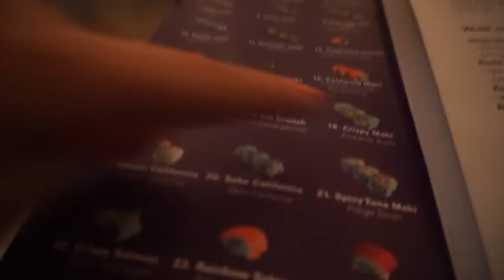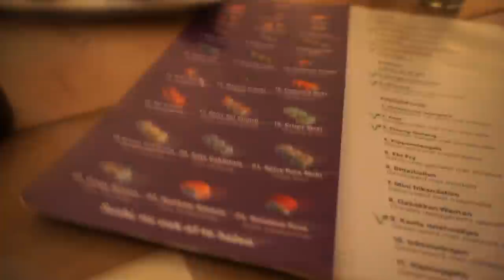Vegan ben and jerry’s proeven & zelf sushi maken! | WEEKVLOG #15 | Charlotte Blitzblum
Charlotte Blitzblum
Passeerdersgracht 18
1016 XH Amsterdam

• APPARATUUR •
Camera voor thuis: Sony Alpha 5100 + Sony SEL 50mm F/1.8 OSS lens.
Camera voor vlogs: Sony Alpha 5100 + Sony 16-50mm lens.
Edit: Sony Vegas Pro 13.
Thumbnails: Picmonkey.

• ALGEMENE FEITJES •
174 cm lang.

Deze video bevat ggekregen producten. Deze vermelding is onderdeel van de Social Code: YouTube. Voor meer informatie over deze richtlijnen, ga naar